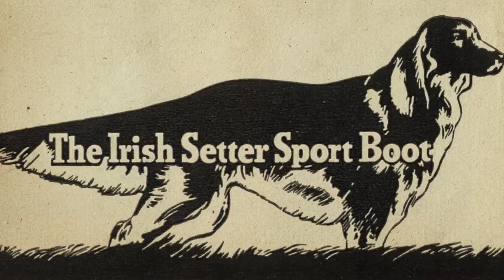Pinnacle Hunting Boots from Irish Setter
The Pinnacle hunting boot features classic aesthetics with modern technology and performance. And 65 years of field-proven innovation in every stitch. Designed to give you more all-day comfort, rugged performance, and go-anywhere versatility on every hunt. It’s the boot that looks back yet still takes a big, confident step forward.